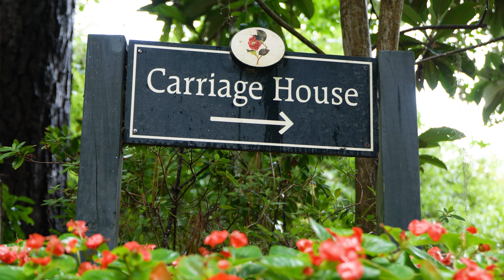Heartwarming Vows at Charleston, SC Wedding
These vows will get you! And that first look - too sweet! Tori & Tom celebrated their love for each other during a beautiful ceremony and reception at the always beautiful Magnolia Plantation and Gardens. Their love story started in the beginning of 2020 and quickly evolved into a strong bond. They spent all of quarantine together and after 6 months of dating Tom sold his house, they moved in together and got engaged the following spring. They wanted a destination wedding that was close enough for guests to travel to and Tori and Tom’s favorite numbers are 6 and 4, so they planned for a Charleston wedding on 6/4. We loved being a part of such a beautiful day filled with love, laughter and happy tears. Capturing all of the small moments, big moments and everything in-between is why we do what we do. We are so incredibly happy for these two lovebirds and can’t wait to see what comes next for them. Cheers to the Sheas!

Venue: Magnolia Plantation and Gardens
Planning/Florals: MOD events
Photography: Sloan Photography
Videography: Palmetto Wedding Films
DJ: Bunn DJ Company Charleston
Hair & Makeup: Silhouette On Site
Catering: Duvall Catering & Events
Bar: Brand Bars and Events
Dessert: The Cake Stand Charleston, SC & Oh So Gelato - Artisanal Gelato & Sorbet - Cart, Catering, & Wholesale
Officiant: Lindsey Katora-Pityk
Lighting: Lowcountry Entertainment
Transportation: Lowcountry Valet
Rentals: Snyder Rentals
Stationary: Hello Beautiful Stationery
Bridal Gown: The Exquisite Bride
Groom Attire: Men's Wearhouse